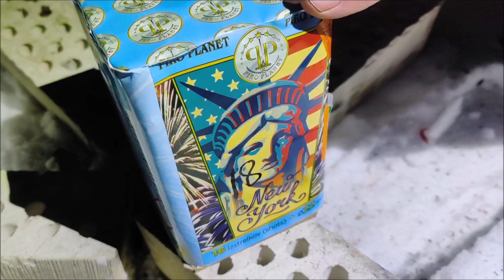New York - Piro Planet - Uusivuosi 2023-2024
18e/kpl, nem 184g